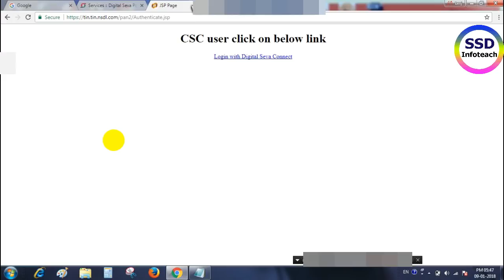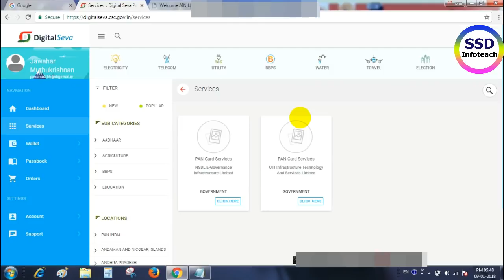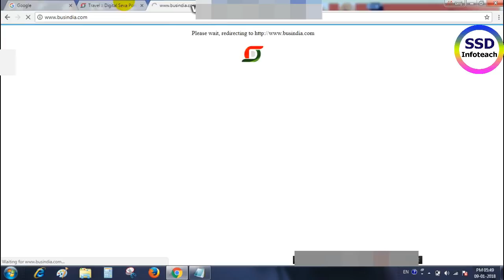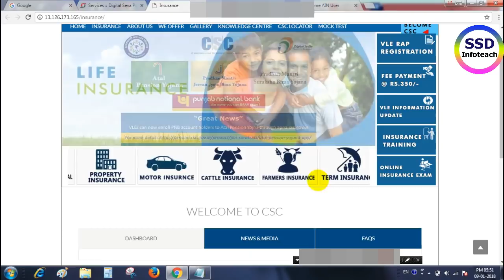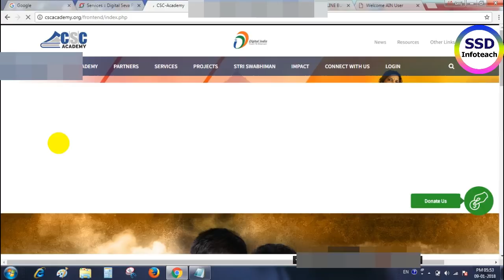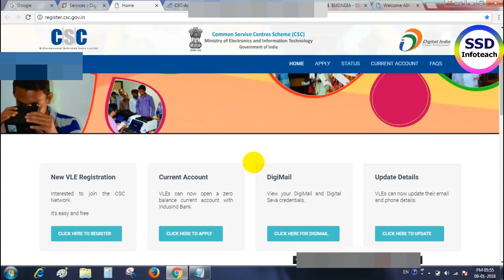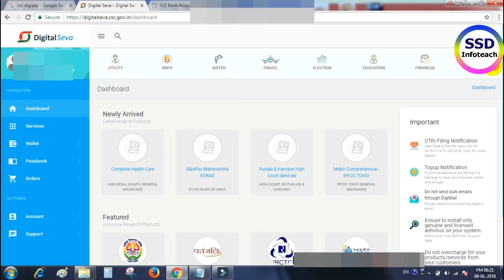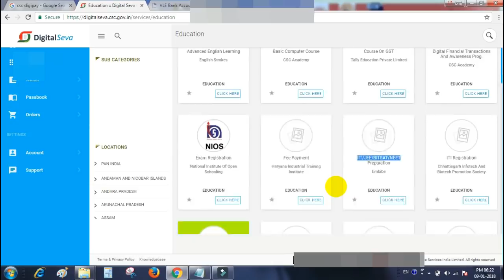CSC New Conditions, csc rules in Tamil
CSC New Conditions, csc rules in Tamil, csc rules, csc new update 2018, csc wallet balance, csc conditions , csc news today